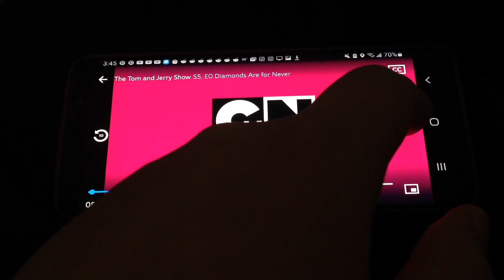Diamonds Are For Never